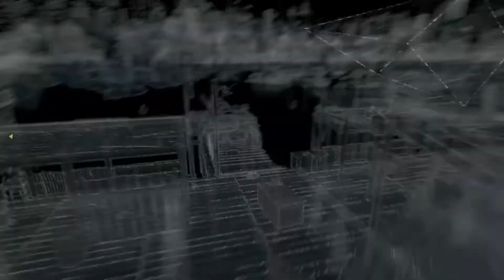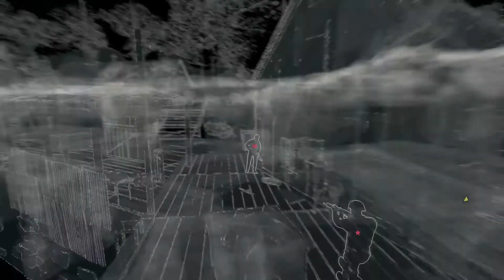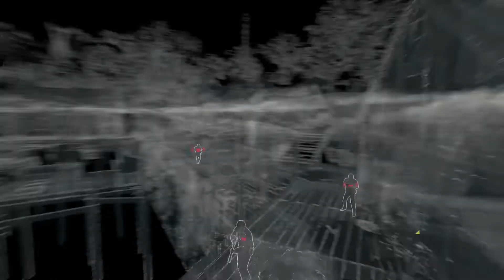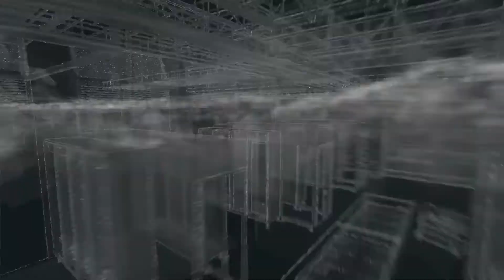Watch Dogs / Teil:#40 - _PAWNEE Ps4 Spiel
Watch Dogs

_Mission Beendet

Das spiel ich werde das spiel gut wie möglich presendieren spielen.
was wird passieren ...folgt um noch mehr tolle game videos zu sehen ;)

Watch Dogs (eigene Schreibweise WATCH_DOGS) ist ein Open-World-Action-Adventure von Ubisoft, in dem der Informationskrieg thematisiert wird. Es erschien für Windows, PlayStation 4, Xbox One, PlayStation 3 und Xbox 360 am 27. Mai 2014.[6] Die Wii-U-Fassung erschien am 18. November 2014.[7] Die PS4- und die PS3-Fassungen verfügen über mehr Spielinhalte als die anderen Fassungen.[8]